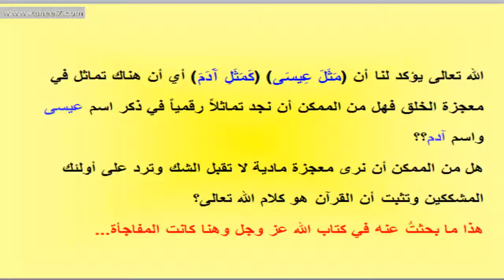ابونا ادم و النبي عيسى /الداعية خالد سعود بن خالد الحليبي